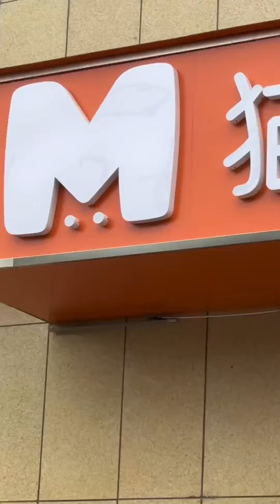【本喵叫兔兔】猫德动物医院唐冶分院开业剪蛋